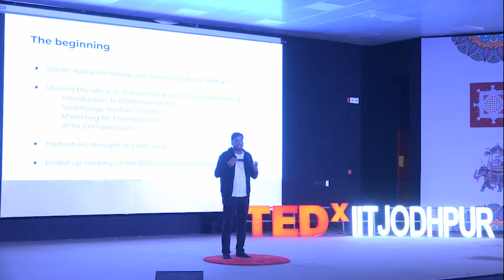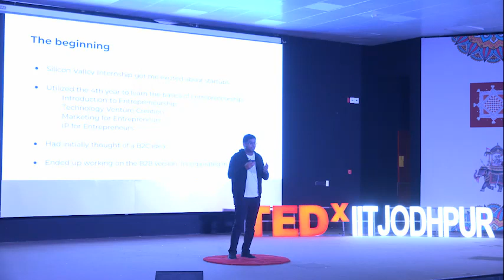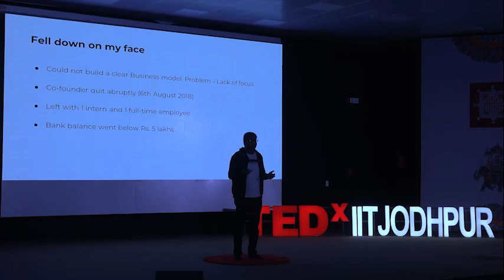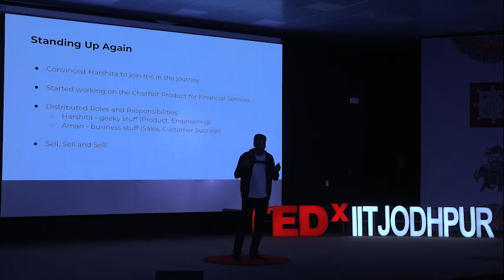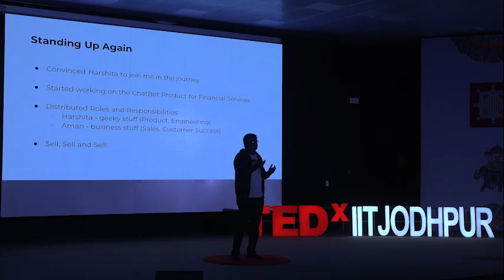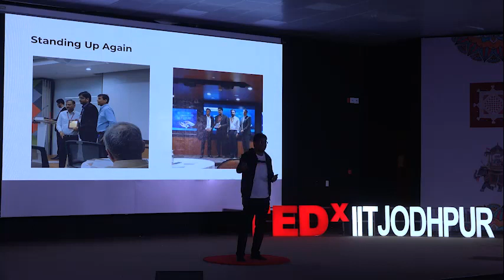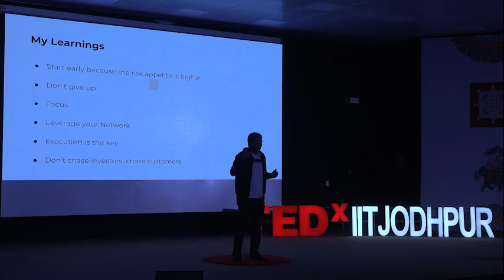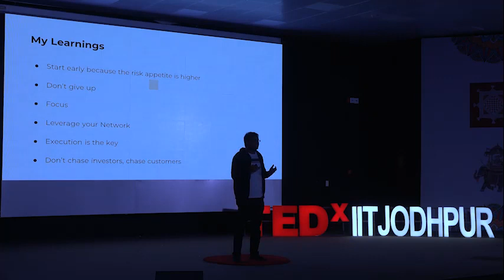Startup success : A journey of persistence | Aman Goel | TEDxIITJodhpur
Aman Goel, Co Founder and CEO, Cogno AI talks about his journey, how his experiences shaped him up to be what he is today. He believes that rather than flouting out advice, one learns better lookin at the nuances of someone’s experiences. Aman started off with the same dream, looking for a conventional high paying Silicon Valley job, which is what most graduates hope to go for. He soon realized his role was essentially ineffective, since he as an individual was simply lost among a sea of hundreds of employees and wasn’t contributing enough to the company.
That is when he realized his dream of starting his own company. Having landed a comfortable enough PPO, he had his remnant 4th year to explore things as they came. Aman took up technology venture creation, marketing for entrepreneurs.
He talks about how the basis of any startup is to understand a customer’s needs, to have a deep rooted understanding of the problem statement itself. His idea revolved around how most of our older generation isn’t technologically competent enough, and hence face a lot of challenges when it comes to even the most basic of needs, booking a flight or ordering things online for which they end up reaching out to us instead. Aman worked off of this idea, ventured out to build a business model that functioned on this and with a lot of effort was finally able to acquire the support of a public sector bank.
In the next section of the talk, he focused on the highs and lows of his journey and why it is important to stay persistent. He faced failure, due to lack of a clear business model, a lack of focus and striving to achieve too many things at once. There was a lack of experience, but there was potential for plenty. Aman could see that potential being validated by the fact that four large enterprises were willing to pay. He draws up a stark contrast between how his co-founder quit but he persisted, willing to go the extra mile and put in efforts. The idea was to be able to work as with his next partner, he clearly defined the fields of work they’d be handling, combining their skill sets rather than distracted efforts. He talks about further milestones that he and his team achieved, including acquiring more large institutions and getting acquired as an independent subsidiary.
He concludes the talk with a few key learning points he’d like to leave to the audience, which are persistence, focus, leveraging your network, execution playing a vital role, and how chasing customers is far more beneficial than chasing investors. Reduce the amount of things you work on and rather focus on the few things that you do take up, believe in your business. Aman is the co-founder and CEO of Cogno AI, a leading
Conversational AI Startup which was acquired by Exotel. Aman
graduated from IIT Bombay, and pursued his B. Tech in Computer
Science and Engineering, and started Cogno right after college
along with his co-founder Harshita. Together, they've taken Cogno
to millions of dollars in revenues and a 150+ member team. This talk was given at a TEDx event using the TED conference format but independently organized by a local community.